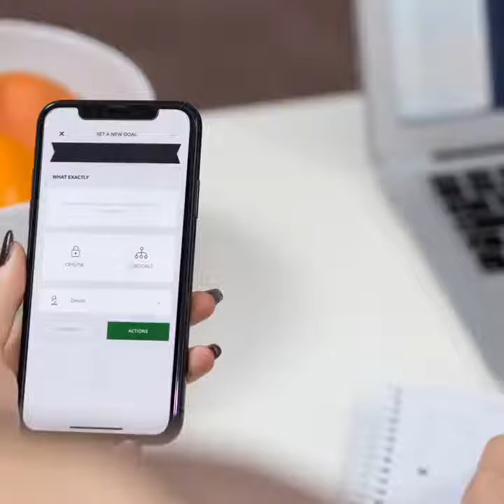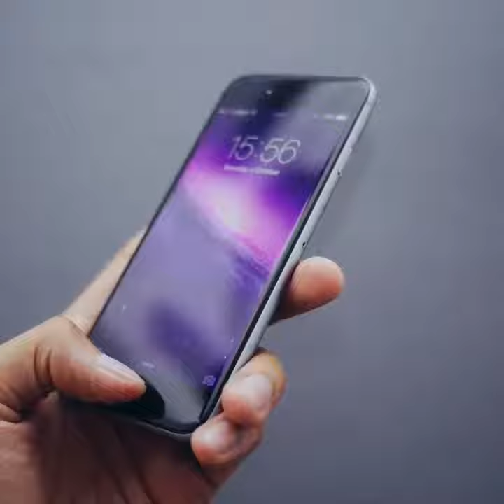i phone X 2019